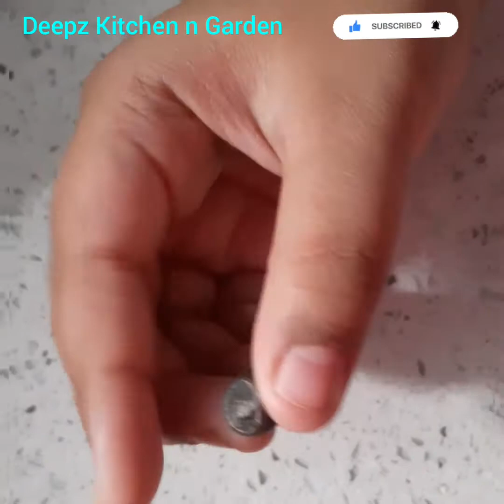வீட்டில் தாமரை விதையிலிருந்து செடி வளர்ப்பது எப்படி... // How to grow lotus from seeds at home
Lotus seeds
red  sand or clay sand
cow dung
river sand